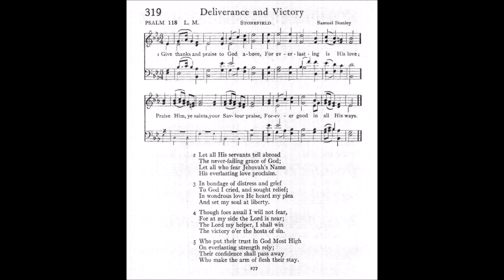Give Thanks and Praise to God Above (Stonefield)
Tune: Stonefield by: Samuel Stanley

1 Give thanks and praise to God above,
For everlasting is His love;
Praise Him, ye saints, your Saviour praise,
Forever good in all His ways.

2 Let all His servants tell abroad
The never-failing grace of God;
Let all who fear Jehovah's Name
His everlasting love proclaim.

3 In bondage of distress and grief
To God I cried, and sought relief;
In wondrous love He heard my plea
And set my soul at liberty.

4 Though foes assail I will not fear,
For at my side the Lord is near;
The Lord my helper, I shall win
The vict'ry o'er the hosts of sin.

5 Who put their trust in God Most High
On everlasting strength rely;
Their confidence shall pass away
who makes the arm of flesh their stay.